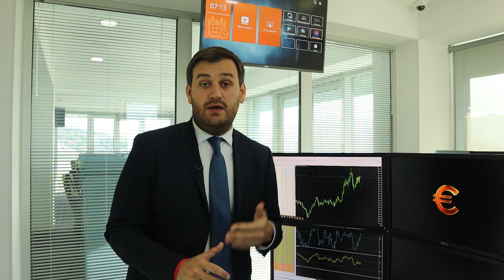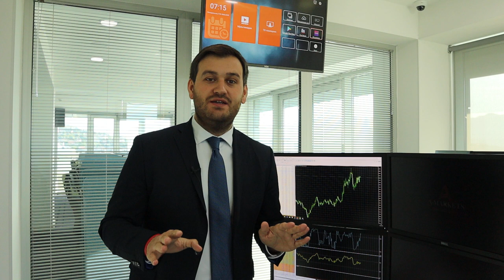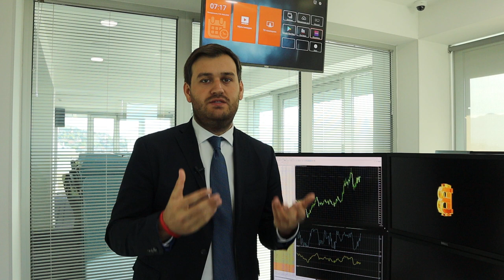Nonfarm Payrolls: настолько плохо еще не было! | AMarkets